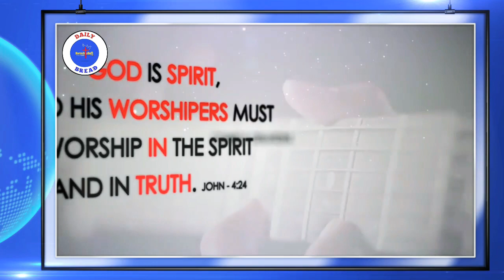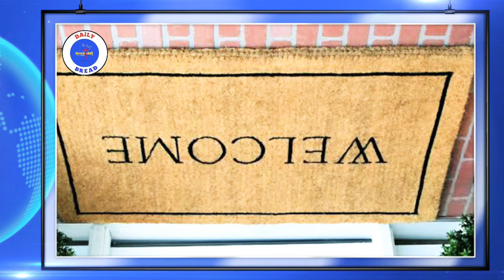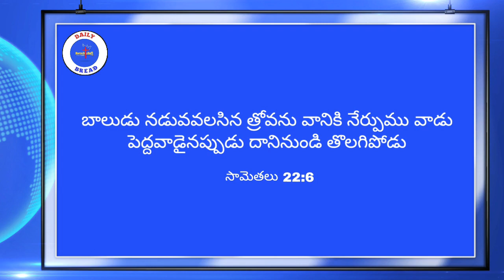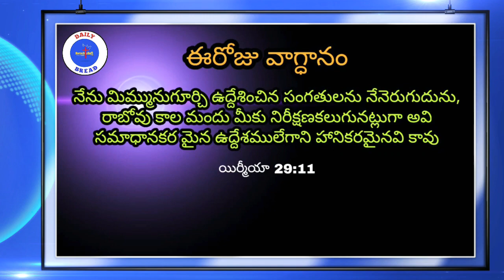ఇంట్లో పరిస్థితులు పిల్లలకి తెలియాలి | Daily Bread | 22nd May | 2020